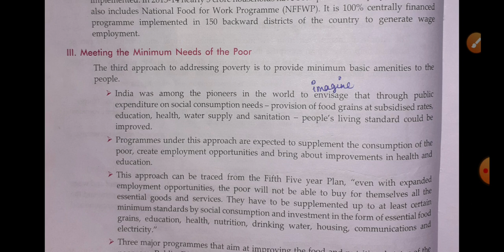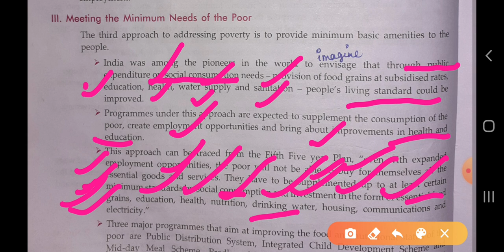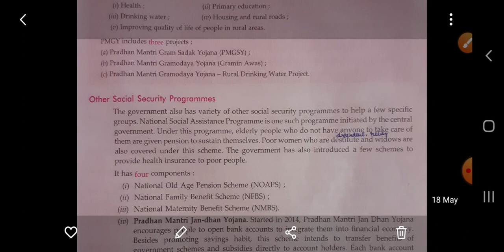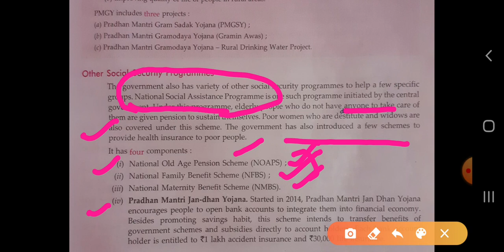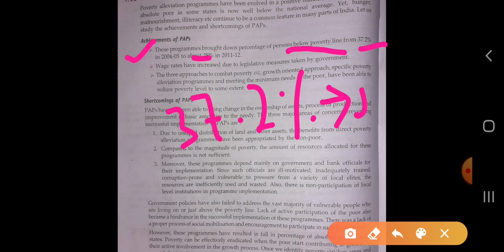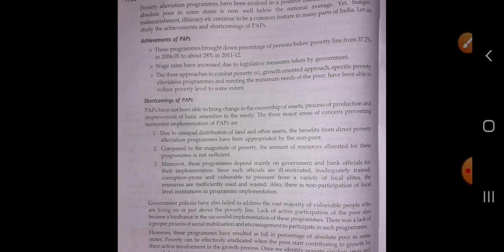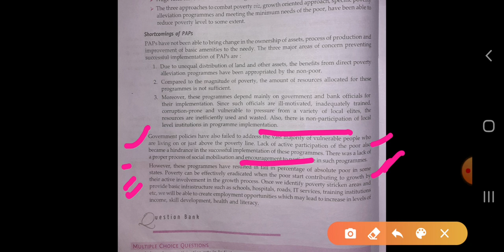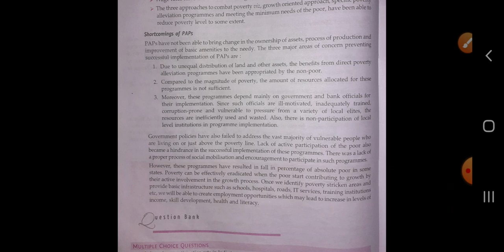Class XII Economics 23 05 2020 by Ms Nikita Singh